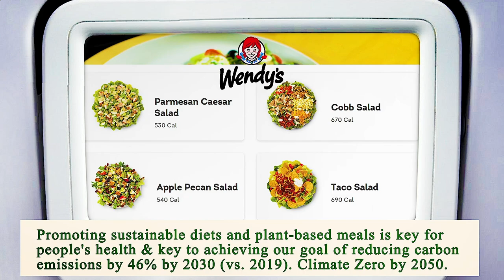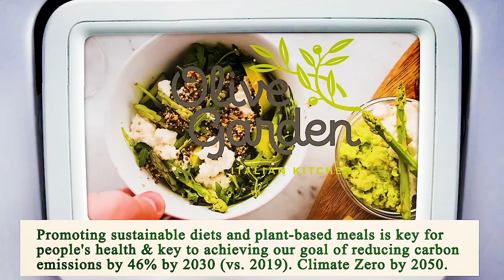Close to Me Restaurant - Close to Me Restaurants - San Antonio 78207, Bexar County, TX, US